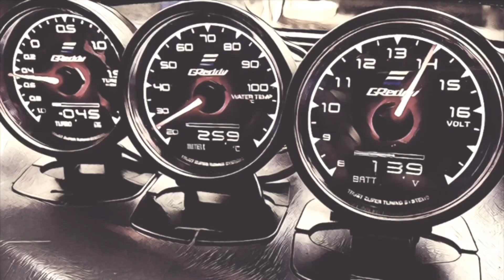เรื่องที่ควรรู้ก่อนซื้อรถกะป้อ